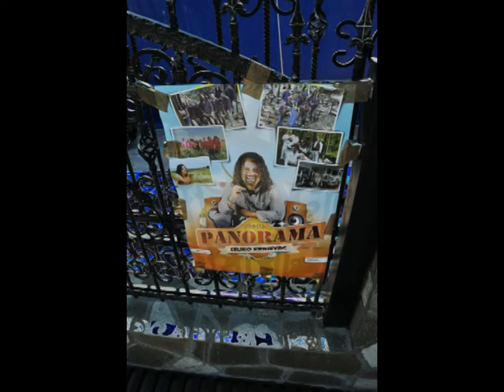JERUSALEM FOTO=KREATIV FOTO=ISUS 1/888=MOUNT ATOS=JASENOVO=KRSTENJE DEJANOVO=SVADBA=ZORAN I BILJA